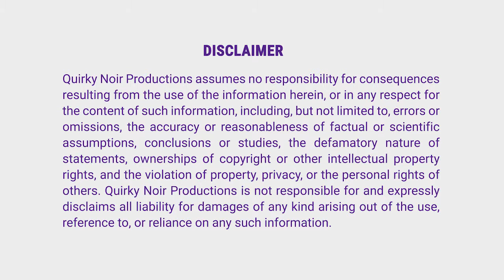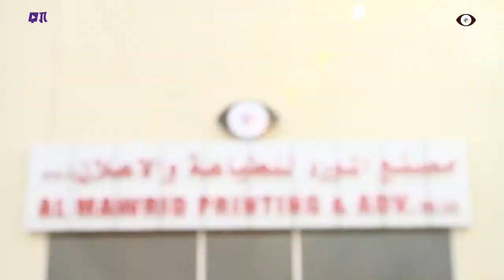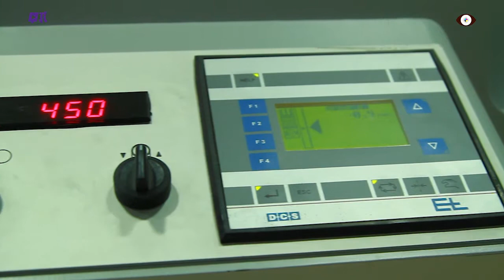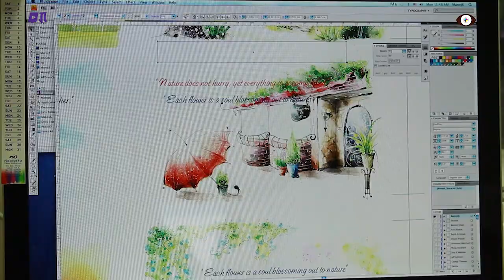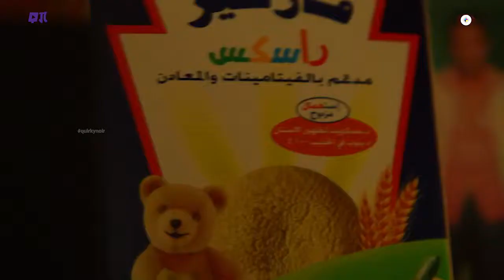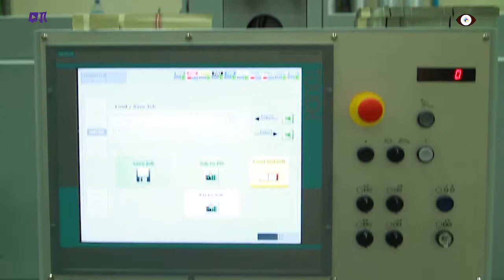Al Mawrid Printing & Advertising | Corporate Video | The Inside Story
Al Mawrid Printing & Advertising is a full-fledged printing house in Dubai backed by a team of production experts, sales executives and press specialists.

Do you want personalised videos compiled for your company? We specialise in producing custom corporate or training videos specifically to your company policies and procedures, for clients worldwide. We work closely with you to develop videos for your employees, contractors, stakeholders and vendors. Your audience learns more effectively when they're engaged, & most importantly, they retain that information longer.

This video was produced for Al Mawrid Printing & Advertising and is a portfolio sample preview provided by Quirky Noir Productions. It should not be used for any training purposes.

Enjoy watching and never miss a new video from us.

About
QUIRKY NOIR [kwur-kee.nwar] is a full service 360 Digital Creative Agency with expertise in Video & Motion Graphics, Web Design & E-commerce Development, Brand Expressions, Search Engine Optimisation (SEO) and Social Media Marketing (SMM).

Defining and designing brands that make a difference. Every brand is a story.